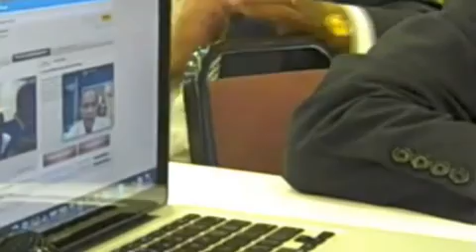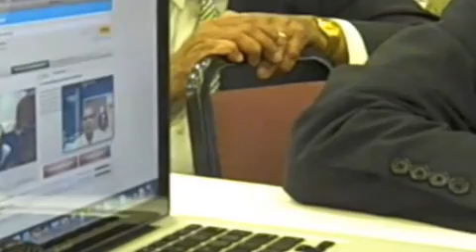Our Christian-Jain Wedding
I discovered the wonders of iMovie, so I had a little fun with this video. . . plus inserted some extra footage.